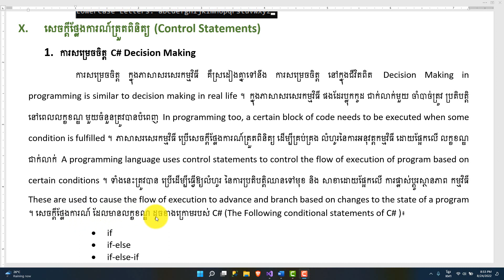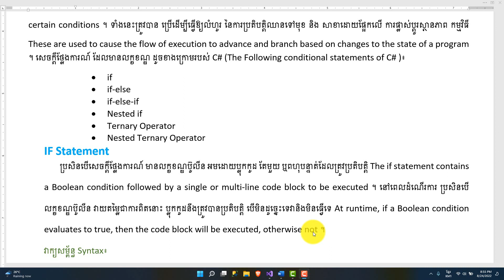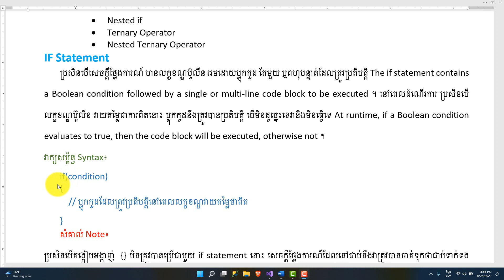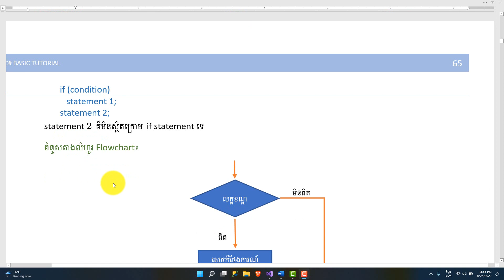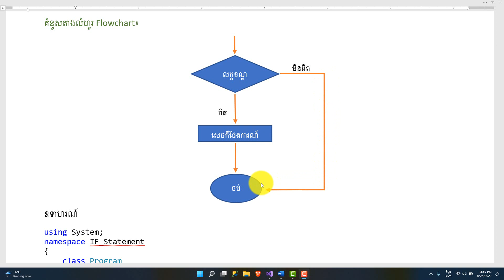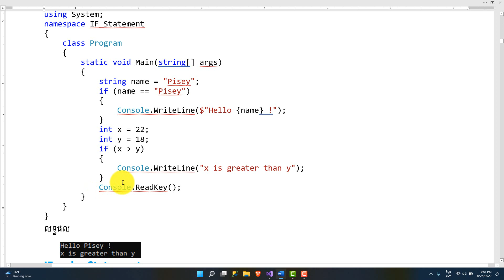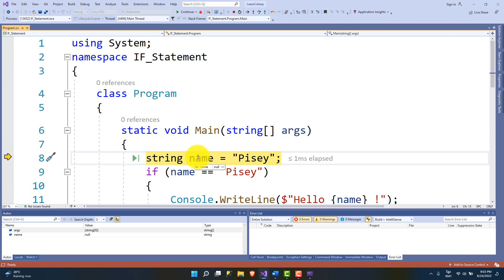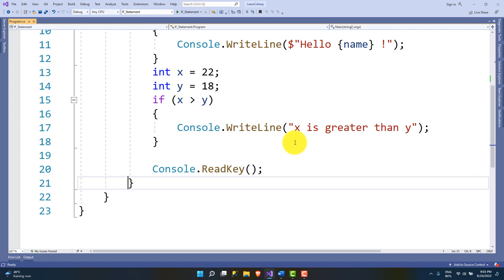មេរៀនទី ១០ សេចក្តីថ្លែងការណ៍ IF​ (IF Statement)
X. សេចក្តីថ្លែងការណ៍ត្រួតពិនិត្យ (Control Statements)
1. ការសម្រេចចិត្ត C# Decision Making
សេចក្តីថ្លែងការណ៍ IF​ (IF Statement)